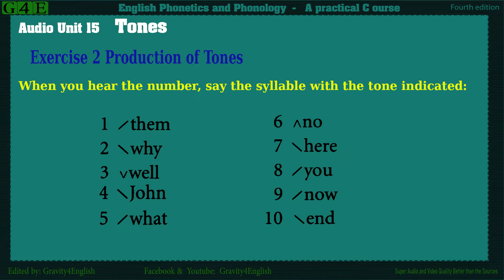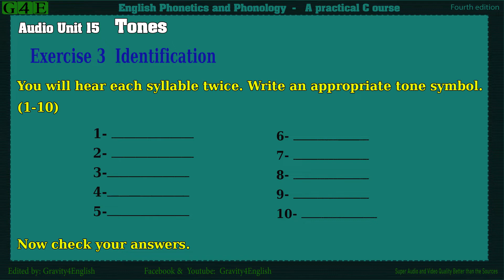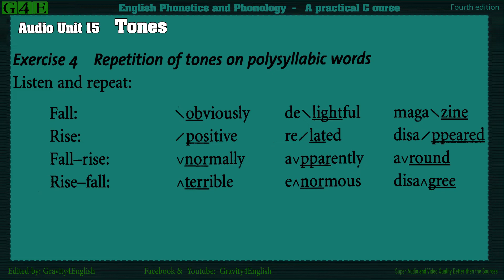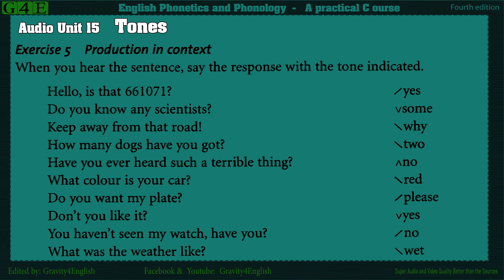Peter Roach // Phonetics & Phonology // 【Audio】【 Unit 15 Tones】║Exercises 1-5║ (FDH)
اشتـــــرك و شـــارك  الفيديوهات يا غـالـــي
                                            لا تنسى زيارتنا على صفحتنا على الفيسبوك
                                الهاشتاق الخاص بي في الأسفل -  My hashtag is as below
                                                 لا تنسى اللايــــــك
                                  شوف قوائم التشغيل تلاقي كورسات مفردات و قصص و كل الفيديوهات
                                    شوف الفيديوهات القديمة في القناة حتلاقي شروح على أفضل التطبيقات
                          ♥ஐ¤ღ ღ¤ஐه §¤~¤§¤~¤§ §¤~¤§¤~¤§ ♥